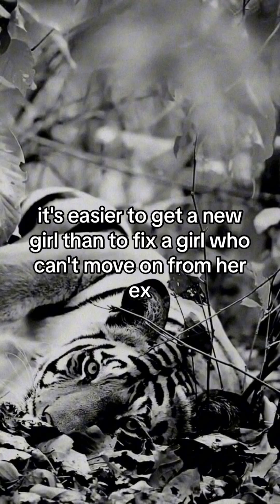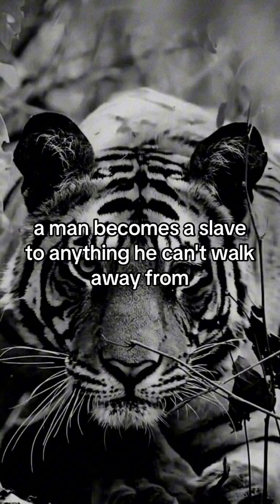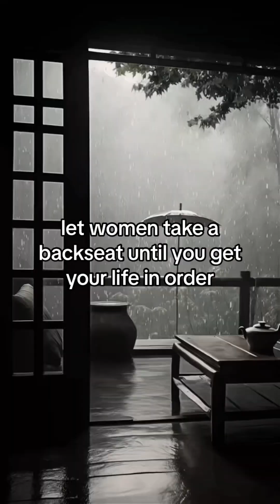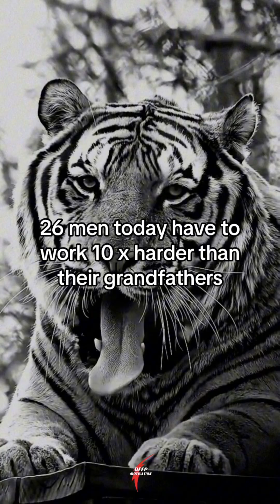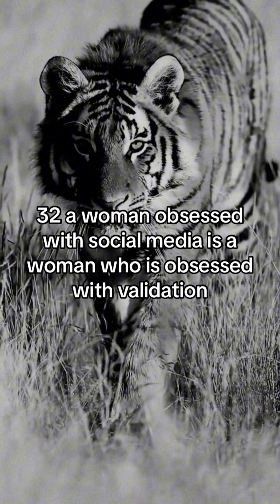what men should do 1 never sacrifice your life for a woman